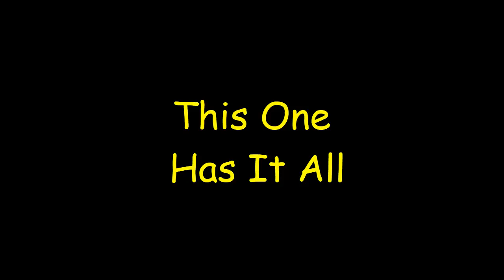Soap Chief of police Tinkler